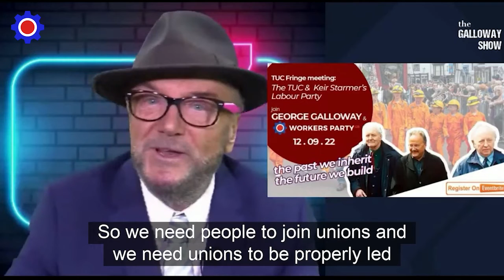Trade Union Congress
Some unions are led by outstanding leaders like the RMT, however most people are not in unions.

13 million people were in unions when George began as an activist in the Labour movement; It's around half of that now and falling.

We need people to join unions and we need unions to be properly led before we can think of General Strikes.

TUC delegate or not join us and George in Brighton 7pmTHIS Monday.